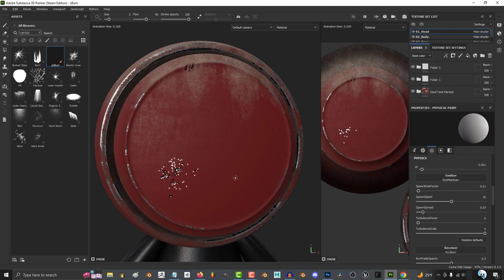Substance Painter - CUSTOM Brushes (FAST!)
Here's the easiest way to create custom brushes in Substance Painter-!!